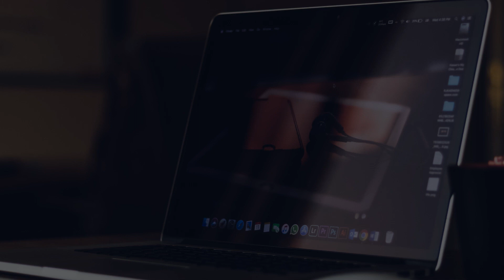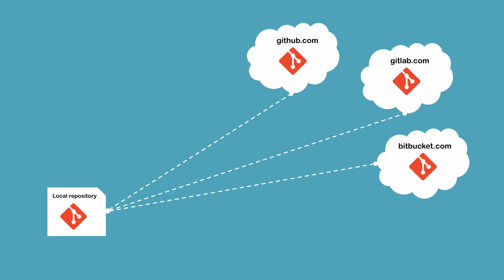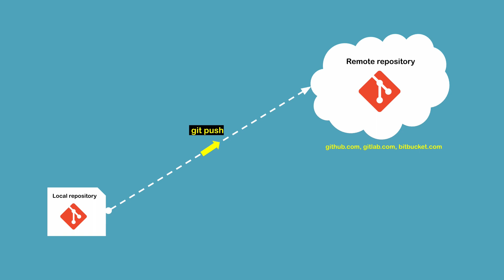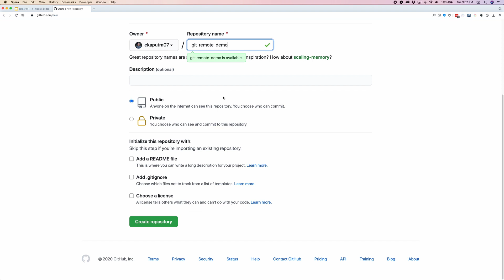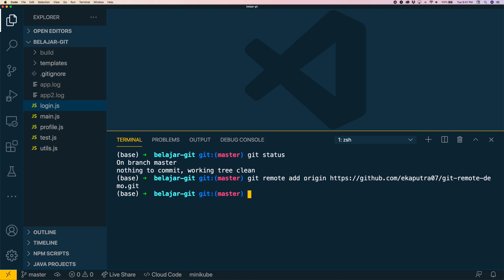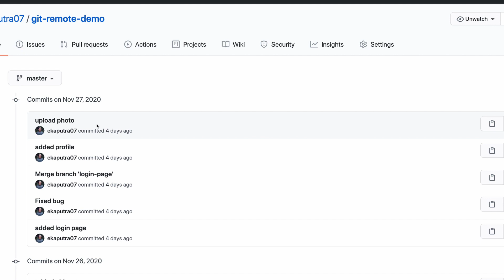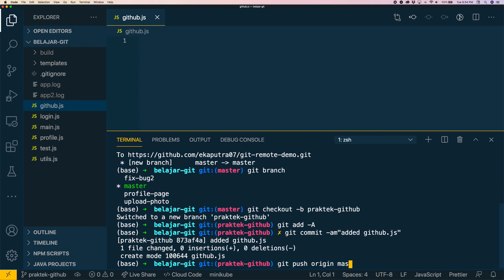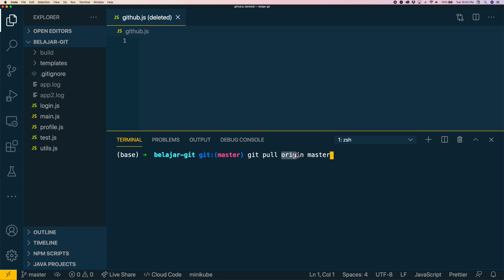Belajar GIT - Github.com sebagai Remote Repository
Pada video seri Belajar Git kali ini kita akan belajar apa itu Remote Repository di GIT dan kita akan menggunakan Github.com sebagai remote repository tempat kita menyimpan kode program yang kita buat.

UpKoding adalah sebuah channel yang bertujuan untuk menginspirasi kalian belajar pemrograman, belajar coding, belajar jadi programer yang baik. Semua tutorial adalah gratis, kelas terbuka bagi siapapun yang ingin menjadi programmer zaman now.